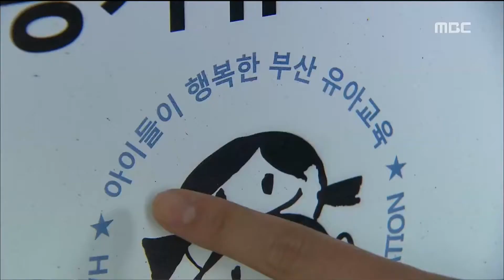유치원 비리 같은일 반복되지 않길-부산MBC20181116